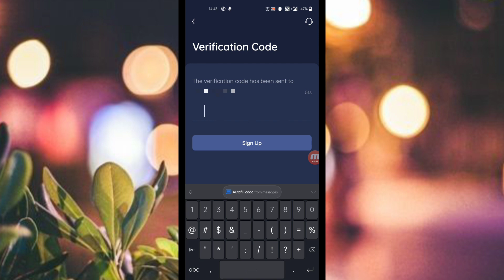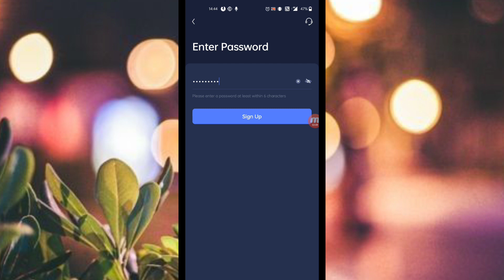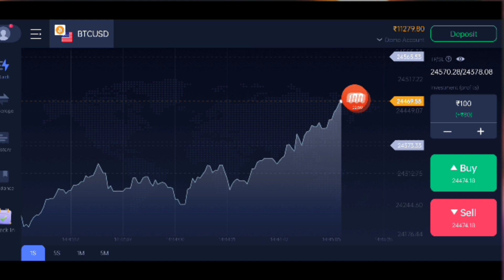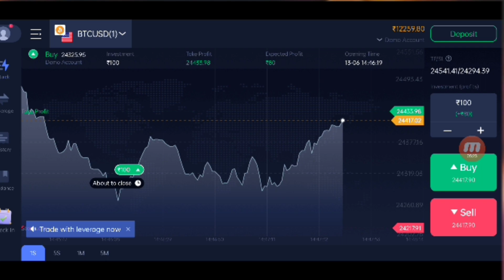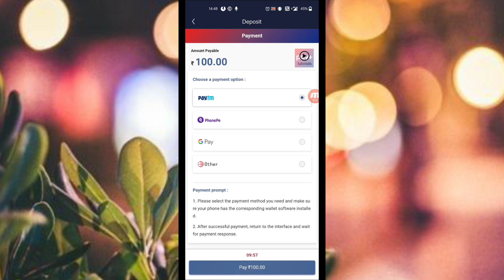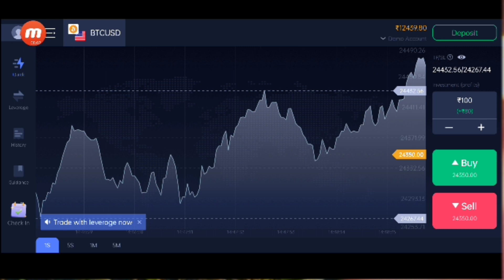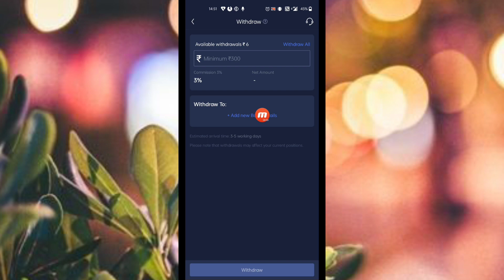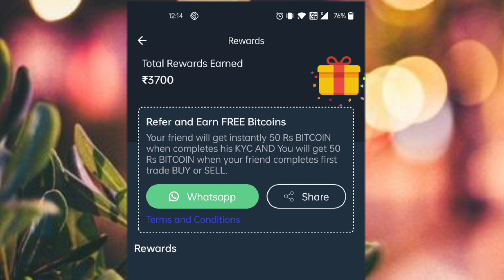🤑Ft211 - easy to trade | Ft211 app se paise kaise kamaye | Ft211 app kaise use kare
3388273

trading app
online trading app se paise kaise kamaye
trade app
trading app se paise kaise kamaye
mobile trading app
mobile trading app se paise kaise kamaye
trading apps
mobile se se paise kaise kamaye
paise kaise Kamaye
trade app se paise kaise kamaye
best trading app
how to use trading app
new trading app
trade kaise khelte hai
trading app
trading me paise kaise kamaye
trading se paise kaise kamaye
trading app
20 rs investment app
10 rs investment app
app kaise banate hai
app se paise kaise kamaye
best trading aap
feee investment trading app
free me trading kar paise kaise Kamaye
how to use trade app
india trading app
kaise kamaye
kaise paise kamaye
money kaise kamaye
mobile se online paise kaise kamaye
mobile trading
online game se paise kaise kamaye
online trading
option
option trading
online training kaise karate hai
real trading app
real trading apps
trade
trade app earn money
trade kaise khele hindi
trade me paise kaise kamaye
trading application
trading kaise kare
trading kaise karen
trading kaise khele
trading kaise khelte hai
trading paise kaise kamaye
trading tricks
treading app
trending app se paise kaise kamaye